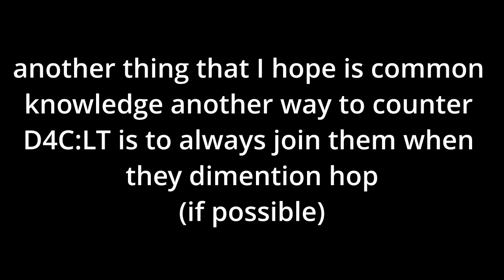[YBA] How to Counter D4CLT